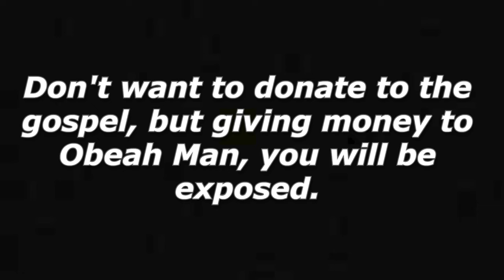Murda! Vincy woman gets exposed. Pe**s, Pig in ah belly. ah who she?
St Vincent Times is your go-to YouTube channel for all topics. Stay informed with our engaging content that keeps you connected to the world around you.

St Vincent Times (Formerly NEWS784) has worked with major news corporations like the New York Times and the BBC during the Eruption of La Soufriere, 2021.